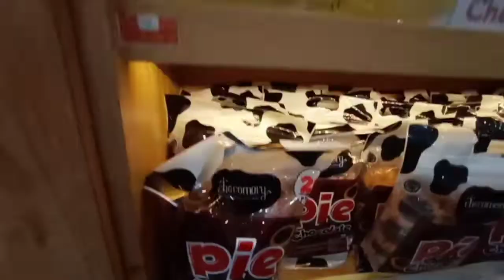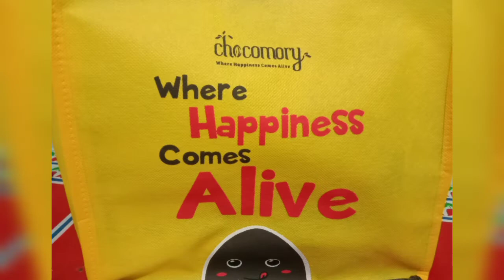Akhir tahun 2021 tiramisusu bandung & nasgor Aeps Jumat 31 Desember 2021